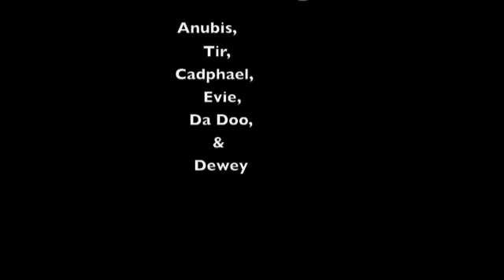Dogs Gone Wild...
See a Greyhound, a Lurcher and their 4 Jack Russell friends out on a woodsy walk!!
They end up with a game of King of the Hill!